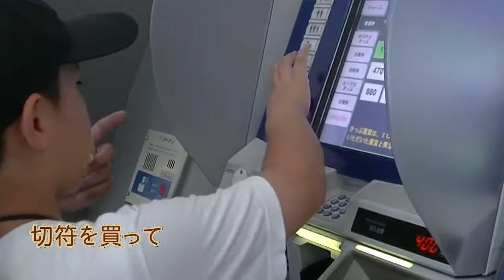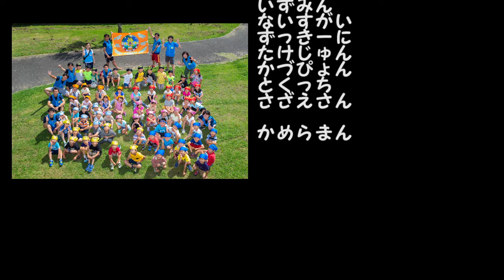みんなでお泊まり教室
スポーツ文化振興協会
常総市　あすなろの里　茨城県自然博物館
幼児　小学生　キャンプ